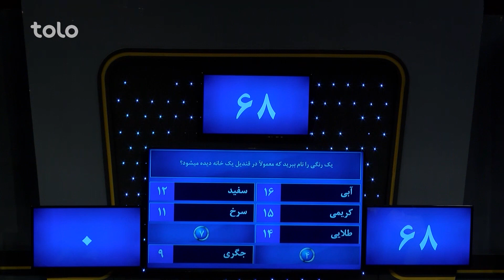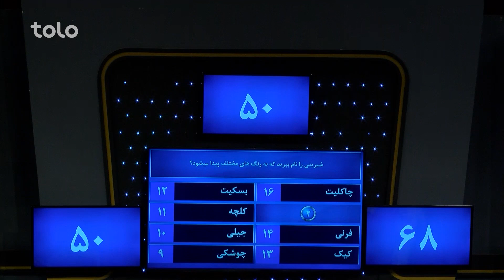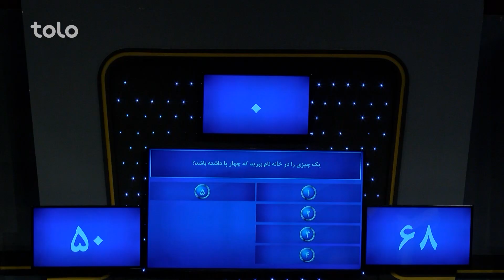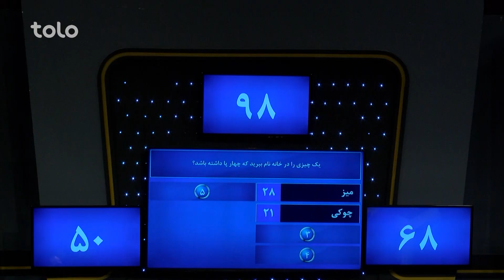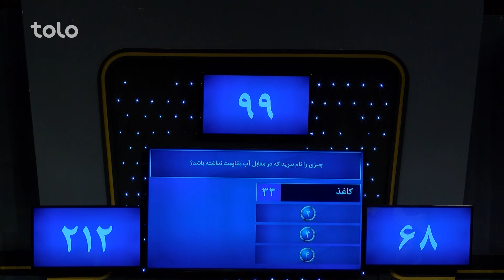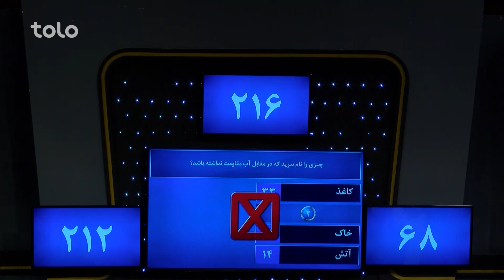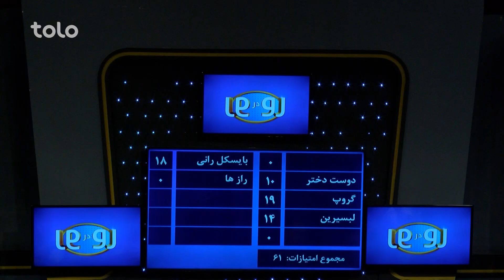رو در رو - شبرغانی درمقابل حسینی / Ro Dar Ro (Family Feud) Hussini VS Shabirghani - Ep 186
دراین برنامه شما رقابت میان فامیل های حسینی (سونم ، نورالدین، شبیر،نجیب) شبرغانی
(نتاشه ، حمیده ، حمید، فرزانه) را خواهید دید
 Ro Dar Ro (Family Feud) Hussini VS Shabirghani